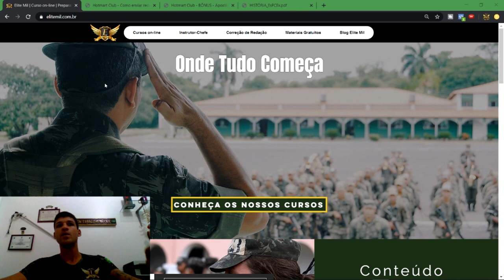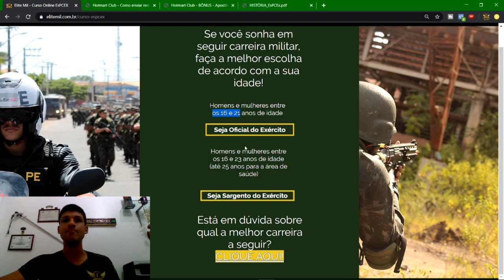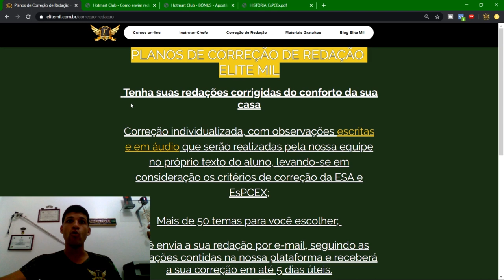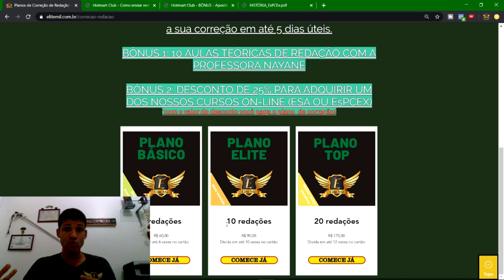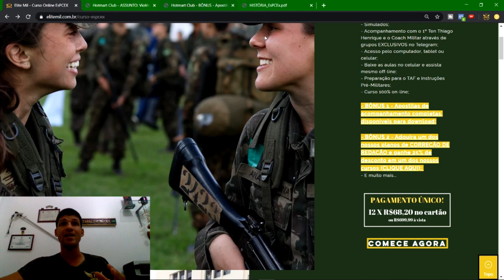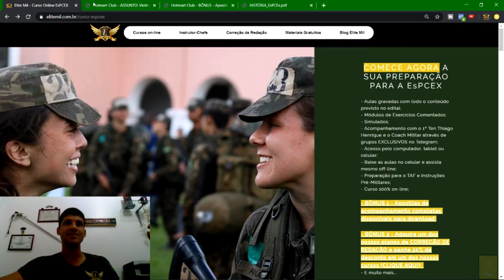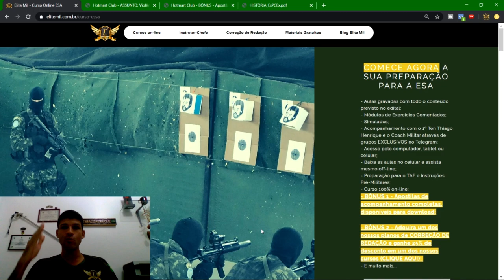Como ganhar 25% de desconto nos cursos Elite Mil (ESA e EsPCEX)